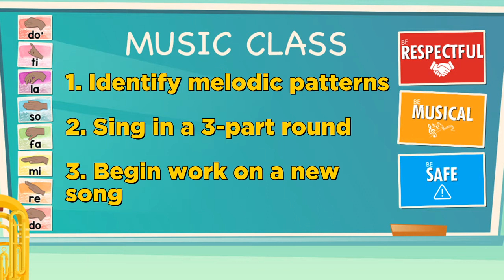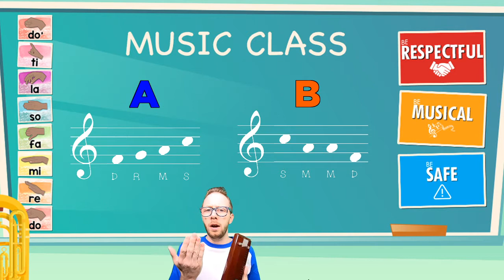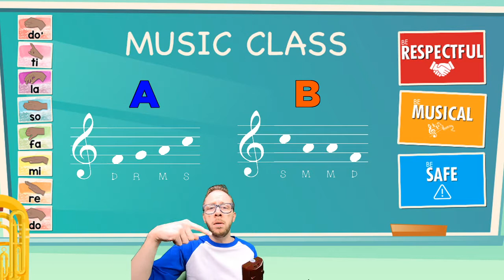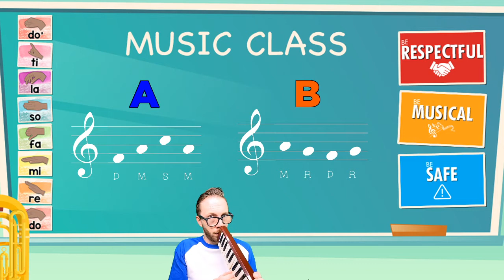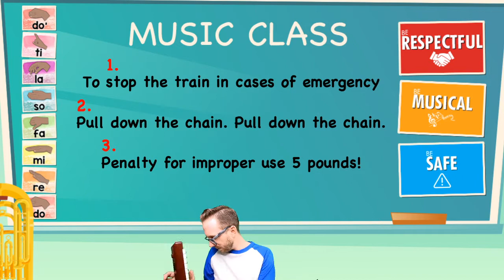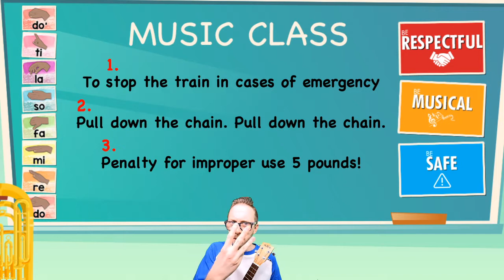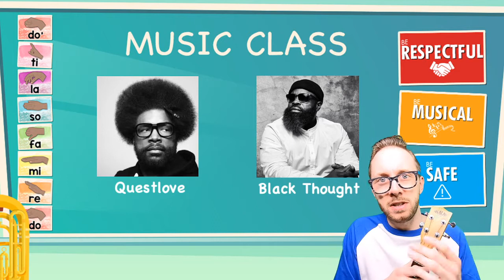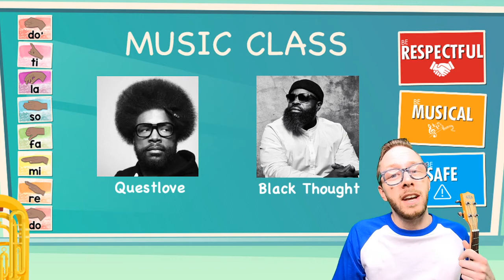Virtual Third Grade Music Class: #3 - Music with Mr. Houchin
Sing, move, and play music with Mr. Houchin!

Recorded in the Spring of 2020. These Virtual Music Class videos with Mr. Houchin are the perfect solution for teachers and parents looking to provide a well-rounded musical education for their children. While these videos were originally recorded for Mr. Houchin's students in Somerville, MA, they are free to be used by all! Enjoy, and happy music making!